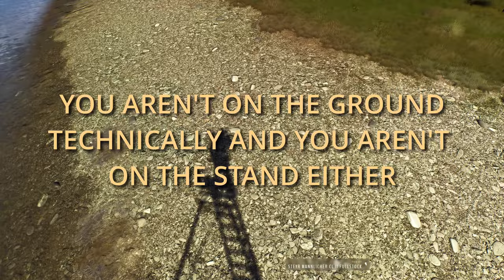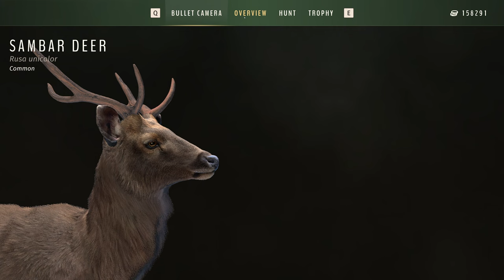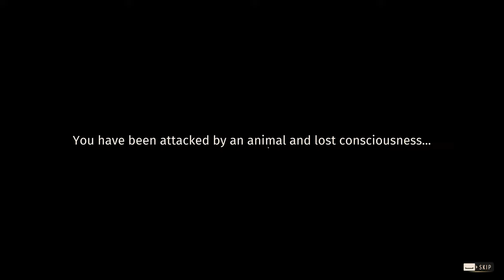Realistic SAMBAR DEER Hunt, THEY GOT ME! | MATARIKI PARK | WAY OF THE HUNTER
We are back in Way of the Hunter with a REALISTIC hunt for some SAMBAR DEER in MATARIKI PARK, started out seeing a ton of Sambar but ended up taking one to the face.

A REALISTIC Hunt is in Ranger mode with no help from the game, the only thing we have are the zones on the map (sometimes).

If you want to be a legend and support the channel you can hit that JOIN button and become a member! (special badges, early access to videos and emojis only members can use (emojis in the works))

00:00 Intro (HOPE YOU ENJOY)
00:07 Sambar
40:40 Outro (THANK YOU FOR WATCHING)